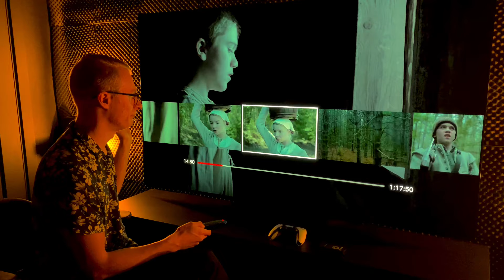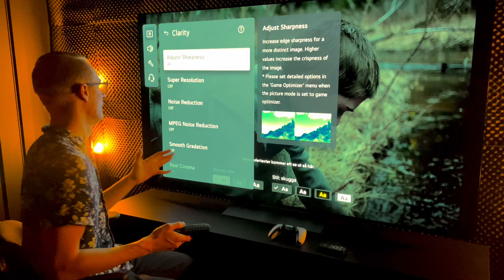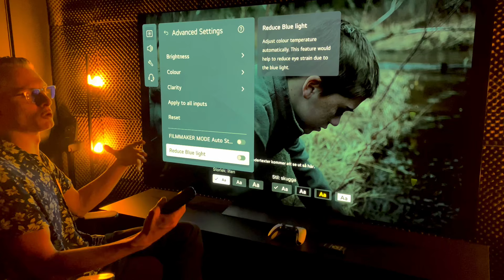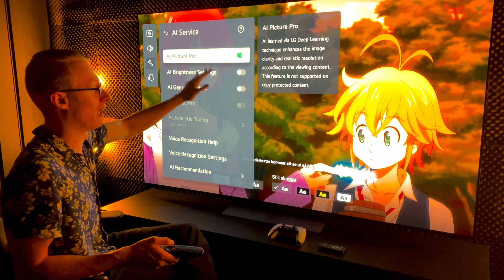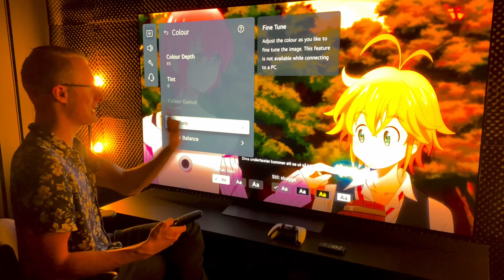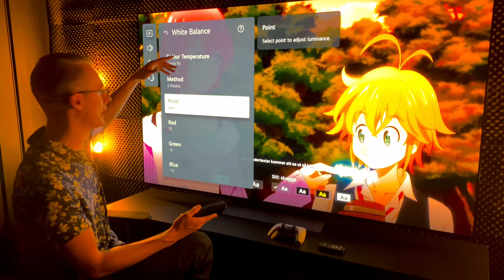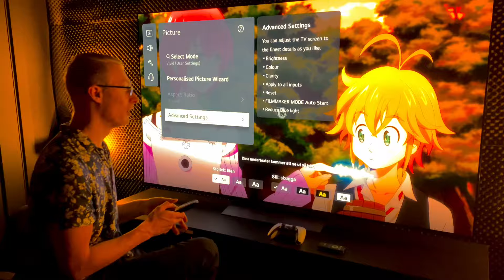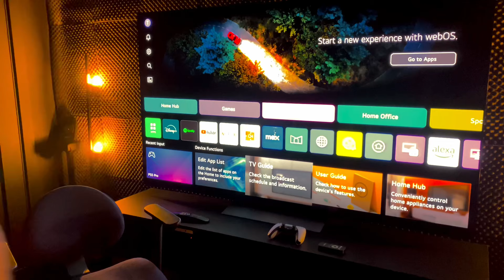Best Movie Settings for LG C4 OLED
So obviously I can recommend the PS5 Pro, this video is a little more special then usual and edited to showcase my respect and love to my community and to celebrate 2000 subscribers.

Thanks for believing in me and supporting me to the extent that you guys do!

I will read and answer all comments, so spam the comment section and lets start some conversations!